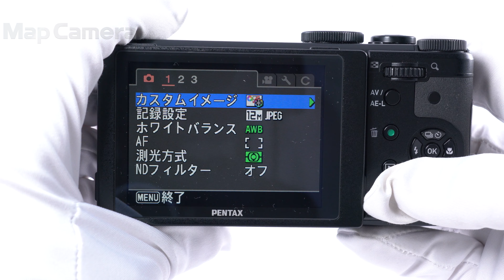PENTAX (ペンタックス) MX-1 良品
PENTAX (ペンタックス) MX-1

【付属品】
バッテリー・チャージャー・レンズフロントキャップ

【ココがポイント！】往年のフィルムカメラMXを思わせる、高級感のあるコンパクトデジタルカメラです。外装にキズがついても中の真鍮が顔を出し、味のあるボディに変化します。長く付き合いたくなる1台です。

【外観】良好な状態です。